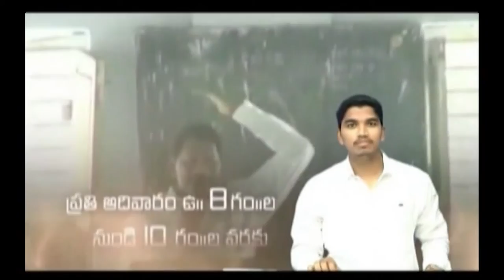pastor.katuri Mosesgaru || 12-02-2019 || అంశం: మనలను ప్రేమించే దేవుడు part-1